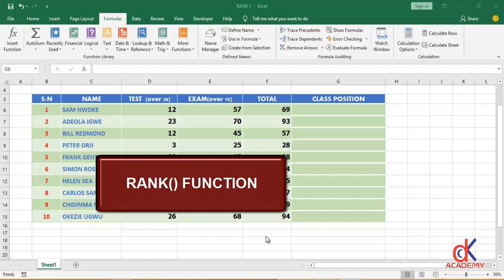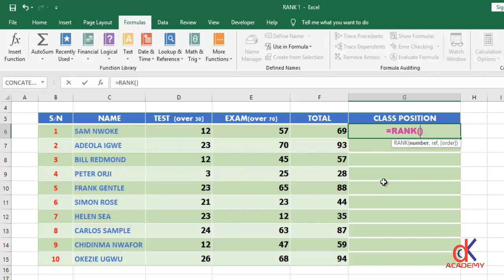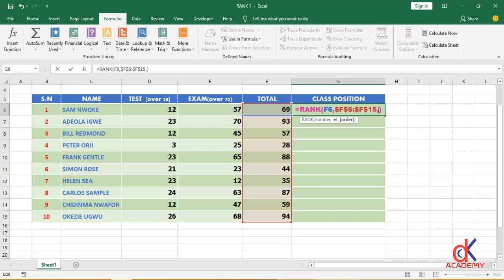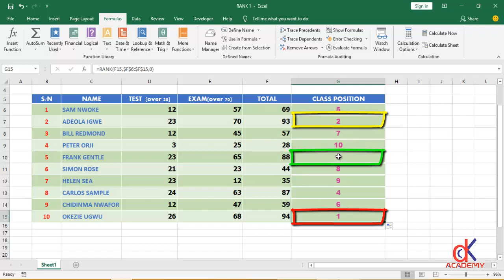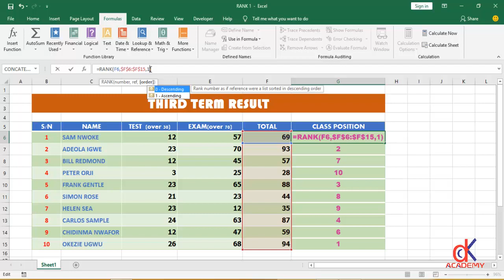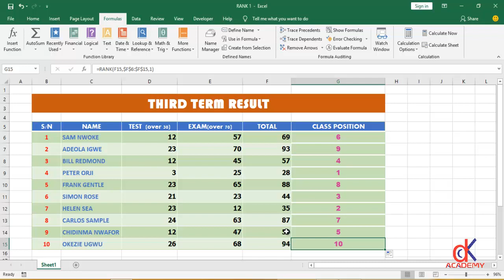MS Excel Rank Function - Ascending and Descending Order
How to use MS Excel Rank Function to Rank a number in list of numbers. Excel Rank function can rank a number in Ascending or Descending Order. Here, we used the Rank function to determine the class position of students in a class.
MS Excel Rank function takes three arguments namely:
1. Number
2. ref - we used f4 to make the range absolute
3. Order which is optional